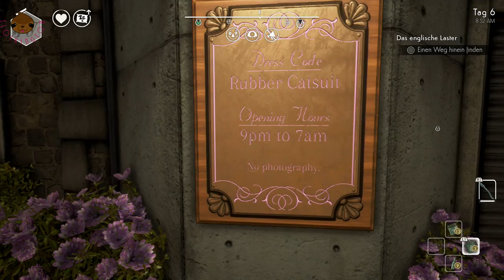Der Reform Club (we happy few) (part 13) (story)